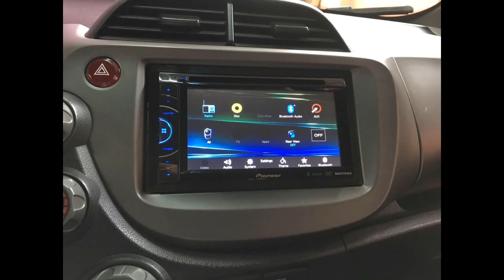HONDA NEW FIT LX AUTOMÁTICO ANO 2010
Somos a maior loja física de vistoria da região. 4,9 ⭐️⭐️⭐️⭐️⭐️ no Google
Confira 🫵👇

Consulta do Vistoriador Online
(Recomendado)

Nome: Vistoriador Online OURO

✅KM

✅Fotos

✅Oferta em leilão

✅Sinistro (Batidas)

✅Indicio de sinistro

✅Dados de Fabricação do Veículo

✅Dados cadastrais do veículo

✅Restrições e outras informações

✅Queixa de roubo e furto

✅Histórico de roubo e furto

✅Comparativo de Componentes Veiculares

✅Dados cadastrais estaduais

✅Informações de proprietário

✅Débitos do veículo

✅Restrições e Impedimentos

✅Multas PRF

✅Gravame Completo (financiamento)

✅Multas Renainf (multas federais)

✅Comunicado de venda

✅Recall

✅Parecer técnico com indicador de status
(Aceitação no seguro)

✅Venda direta por maior oferta

✅Histórico de comercialização por banco ou seguradora